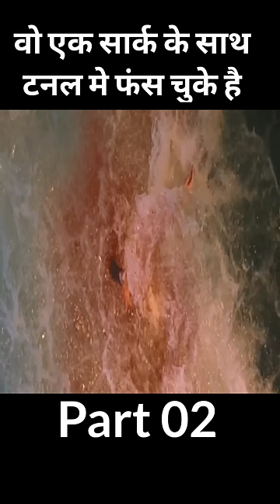वो एक टनल मे फंस चुके है अब नही बच पाएंगे part02